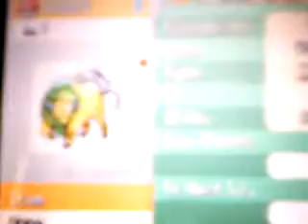Shiny hunt: Tauros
Well i'm gonna go like this from now on.

After only 454 eggs *i love that egg count number* the rampaging bull comes out shiny!!

it's got a really good nature sided with defensive iv's so this may be a physical tank tauros along with a physical sweeper.

Sorry darkrai002813 i guess i beat u to it but i know it'll hatch for u one day.

Well guys i have one more update vid which will be uploaded in the morning i need some shut eye give me another shiny target cuz i really don't have one planned lol.

Make sure it's hatchable plz no legends.